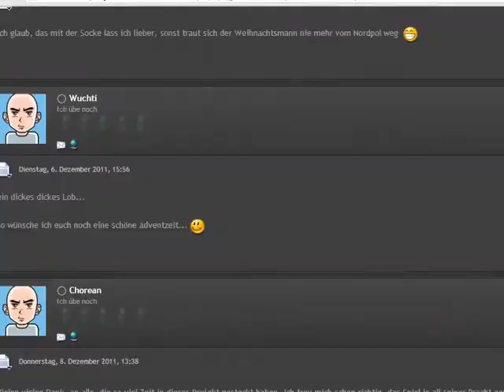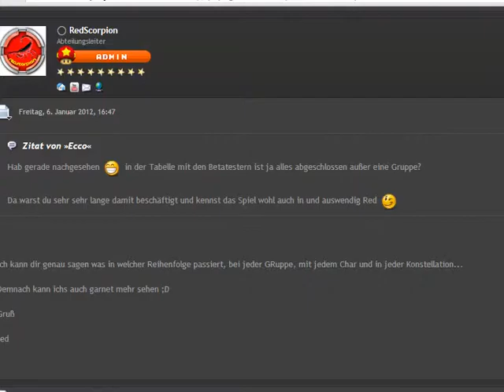Let's Play Together Secret of Mana 2 #46: Bossfight!